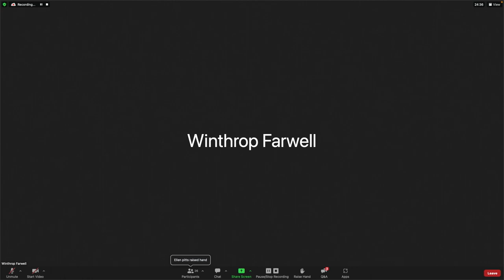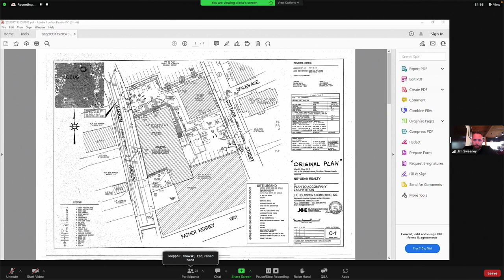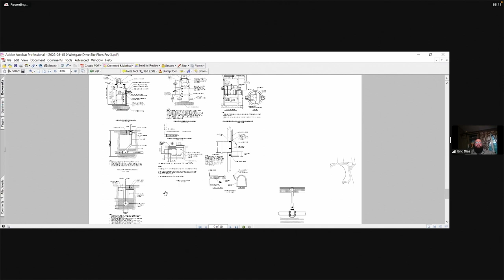Brockton Planning Board Meeting 9-1-22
Brockton Planning Board meeting via Zoom.
Video Courtesy of the Brockton Planning Department.